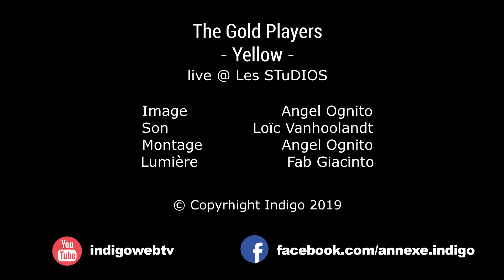The Gold Players - Yellow